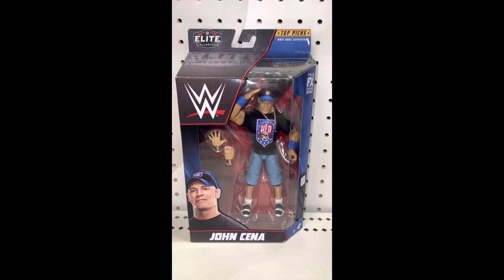John Cena WWE Action Figure